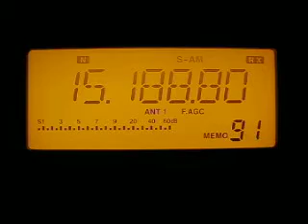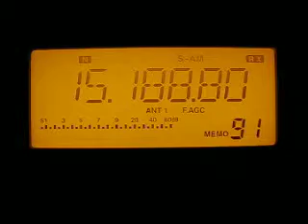Radio Inconfidencia 15190 kHz. 24.5.2011.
15190 kHz 2054 Radio Inconfidencia Portuguese B Belo Horizonte MG.